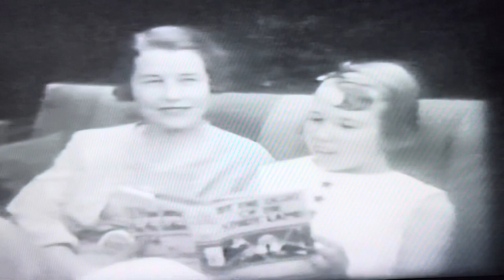Karl Struss home movie c1934